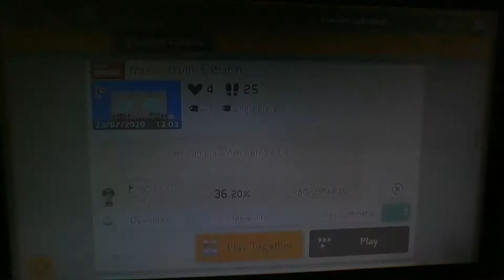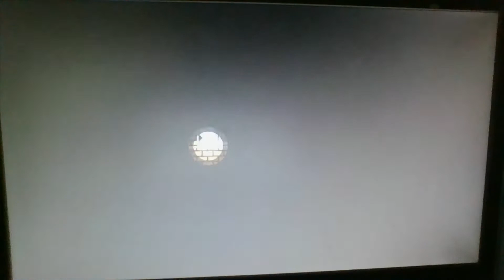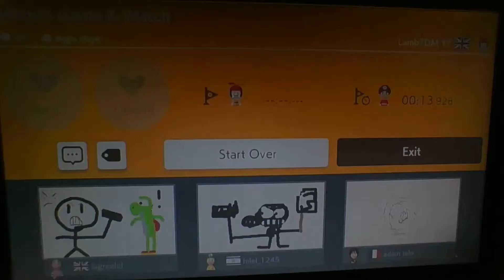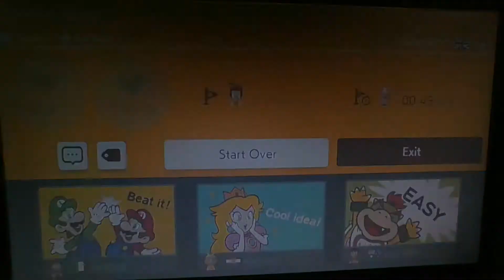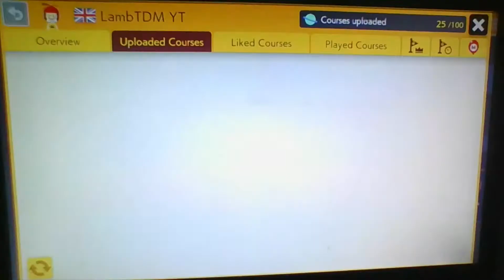Super Mario Maker 2 - Showing my courses #5